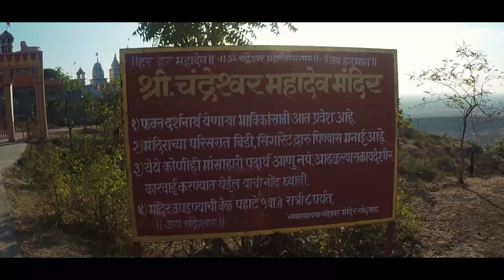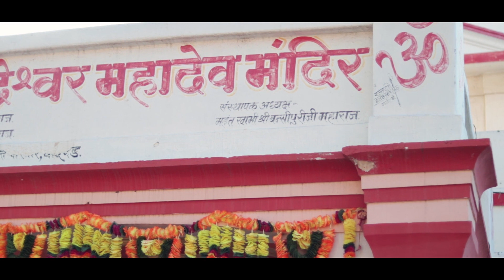Unveiling the Hidden Wonders of Chandreshwar Mahadev Temple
This vlog takes you on a tour of Chandreshwar Mahadev temple in Chandwad, Maharashtra. Experience the beauty and spirituality of this ancient temple dedicated to Lord Shiva. Explore the history, architecture, and rituals of this sacred place. Don't miss this must-visit destination for devotees and travelers alike!

असाच प्रतिसाद राहुद्या माझ्या या यूट्यूब चॅनलला धन्यवाद

.Wonder by Hazy
.Song: Savfk - Journey To The Stars